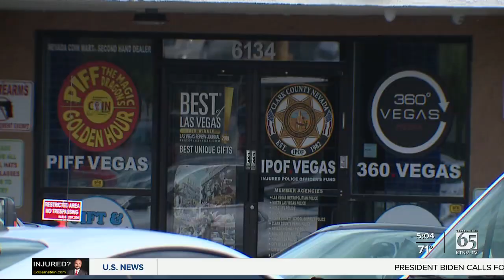NEVADA COIN MART SUPPORTING INJURED POLICE OFFICERS FUND 5-20 KTNV || NevadaCoinMart.com